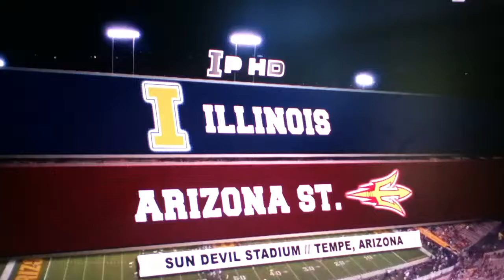Illinois VS Arizona State 2012 week 2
Illinois 14 Arizona State 45